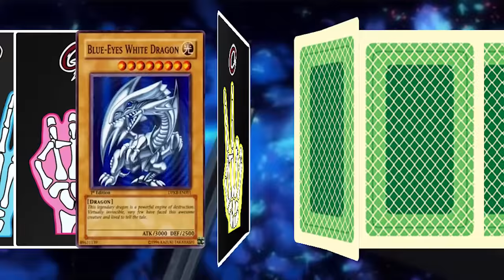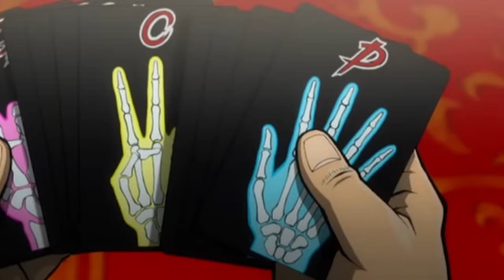Kaiji: Ultimate Abridged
If at first you don't succeed, never stop gambling.

Cast:
Innagadadavida as Kaiji, Tonegowa, Random Suit
Ben as Ando
Tyler as Furahata
GreaseMNK as Funai
Throne of Cipher as Endo
MercuryFalcon as Suits